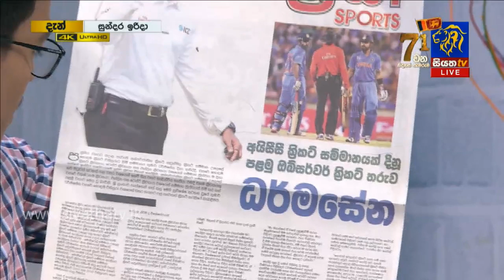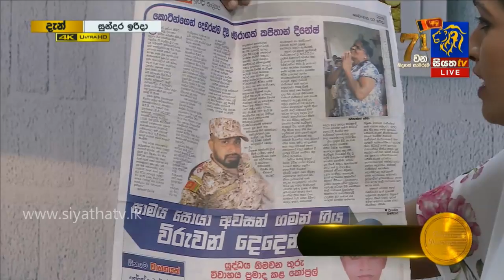GOOD MORNING SRI LANKA | සුන්දර ඉරිදා | Part - 03 | 03 - 02 - 2019